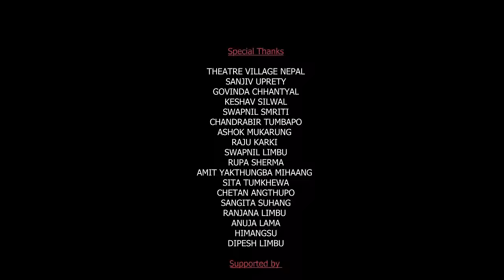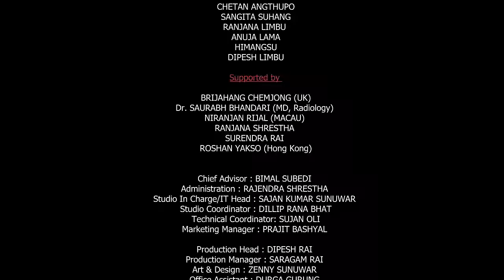NABIN SUBBA || प्रतिरोध-PODCAST with बच्चु हिमांशु || Episode 31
Nabin Subba, born on December 14, 1967, stands as a distinguished Nepalese film director, screenwriter, and producer, acclaimed as a pioneering force in the "Fourth Cinema" movement within Nepalese cinema. Focusing on indigenous communities, his films, Khangri and Numafung, have garnered global acclaim at various film festivals. The highly praised Goodbye Kathmandu exemplifies Subba's ability to transcend borders, propelling Nepali films onto the international stage. Additionally, he has directed the impactful TV serial Dalan, addressing Dalit issues, and leads the Indigenous Film Archive (IFA), annually organizing the Nepal International Indigenous Film Festival (NIIFF).

Subba's career, initiated with acclaimed plays, culminated in the receipt of the Best Play of the Year award in 1988. Concurrently, he has contributed to journalism in various publications, showcasing his diverse talents. Noteworthy works encompass Khangri, Numafung, Goodbye Kathmandu, and the TV series Dalan.

In his eagerly awaited recent film, "Gaun Aayeko Bato" (A Road to A Village), Subba delves into the dreams and struggles of a rural Nepali family as a road connects their once-isolated village to the modern world. The narrative follows Maila, a traditional basket weaver, facing challenges as modernity introduces novelties. His son, Bindray, captivated by contemporary culture, aspires to own a costly television. Financial struggles prompt Maila to contemplate selling wares in the city, but urban complexities and haunting memories complicate the journey. The film poignantly captures the clash of old and new, emphasizing the significance of adaptation for survival. Recognized at renowned festivals like Toronto, Busan, Mumbai, São Paulo, and Göteborg, it attests to Subba's cinematic prowess on the global stage. The film is scheduled for public cinema screenings starting on May 31st.

Special Thanks :
THEATRE VILLAGE NEPAL
SANJIV UPRETY
GOVINDA CHHANTYAL
KESHAV SILWAL
SWAPNIL SMRITI
CHANDRABIR TUMBAPO
ASHOK MUKARUNG
RAJU KARKI
SWAPNIL LIMBU
RUPA SHERMA
AMIT YAKTHUNGBA MIHAANG
SITA TUMKHEWA
CHETAN ANGTHUPO
SANGITA SUHANG
RANJANA LIMBU
ANUJA LAMA
HIMANGSU
DIPESH LIMBU

Supported by :
BRIJAHANG CHEMJONG (UK)
Dr. SAURABH BHANDARI (MD, Radiology)
NIRANJAN RIJAL (MACAU)
RANJANA SHRESTHA
SURENDRA RAI
ROSHAN YAKSO (Hong Kong)

Chief Advisor : BIMAL SUBEDI
Administration : RAJENDRA SHRESTHA
Studio In Charge/IT Head : SAJAN KUMAR SUNUWAR
Studio Coordinator : DILLIP RANA BHAT
Technical Coordinator: SUJAN OLI
Marketing Manager : PRAJIT BASHYAL

Production Head : DIPESH RAI
Production Manager : SARAGAM RAI
Art & Design : ZENNY SUNUWAR
Office Assistant : DURGA GURUNG

Sound : DEV NEUPANE
DOP/Editor : CHAKRA PULAMI

Produced by :
VILLAGE NEPAL STUDIO, MAHALAXMISTHAN, LALITPUR

with
BACHCHU HIMANGSU